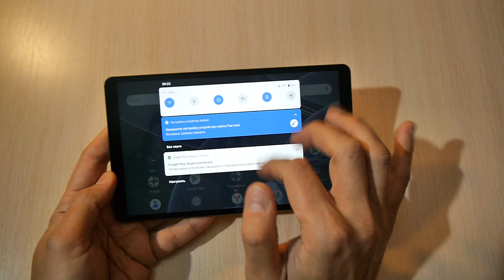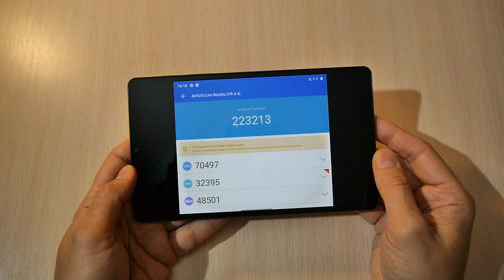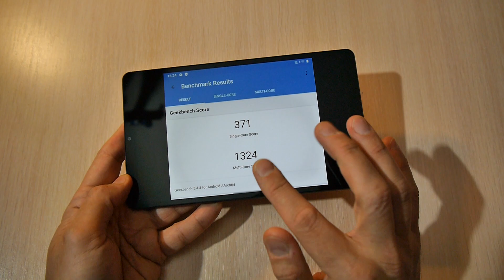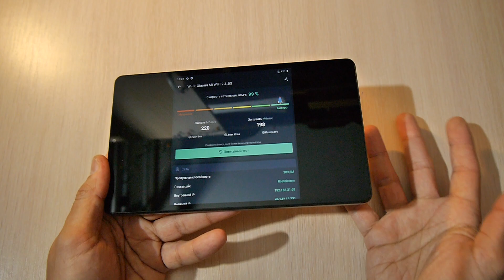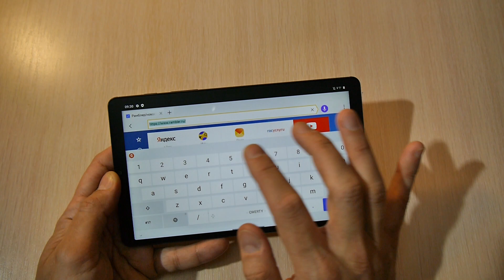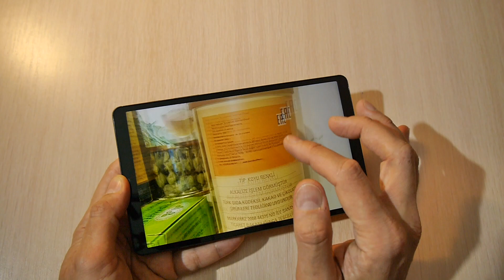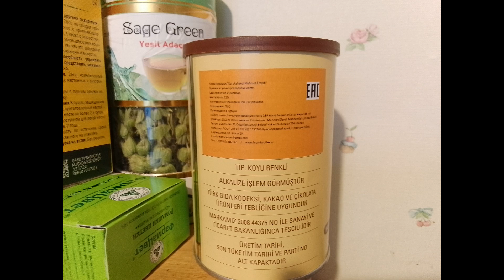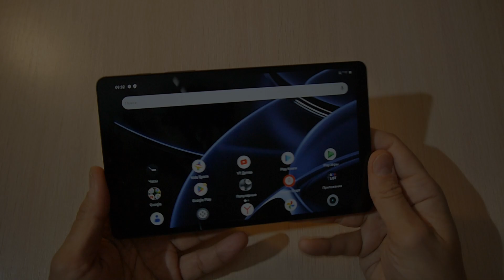Лучший компактный планшет! Realme Pad Mini честный обзор